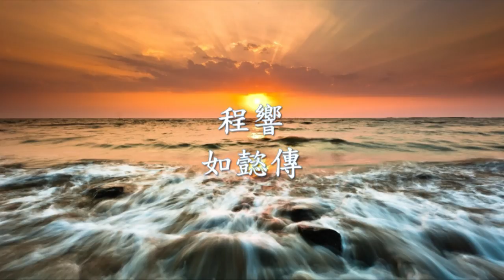程響 - 如懿傳.mp4